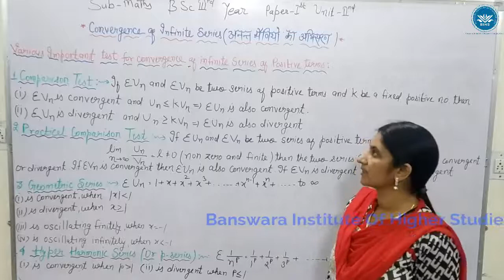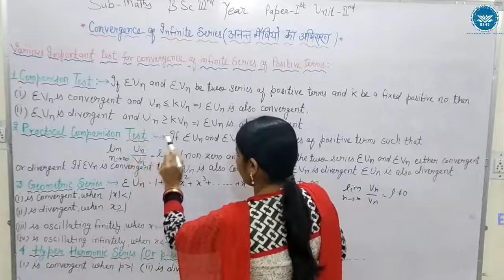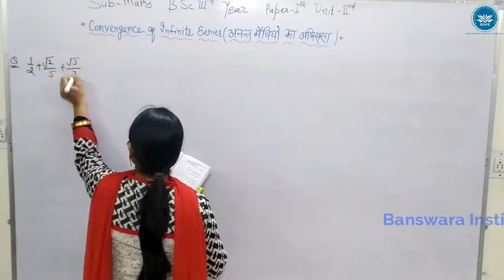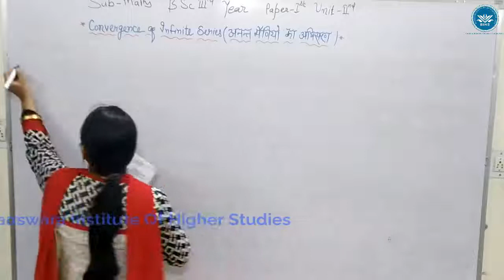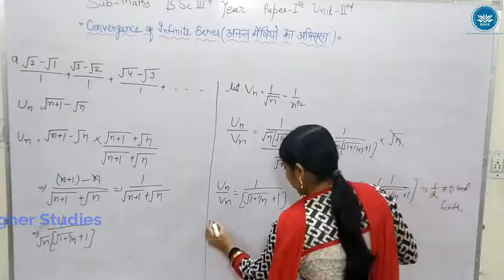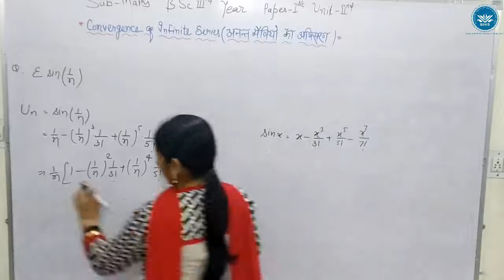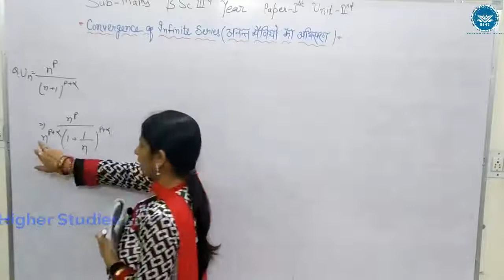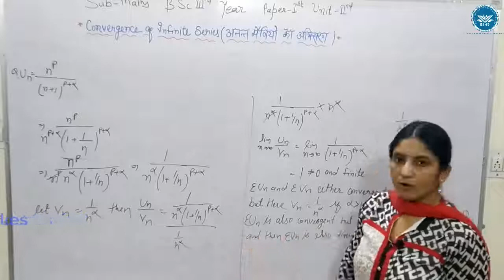B.Sc. 3rd Year Maths/CS|| Paper 1(Real Analysis)|| Unit2 ||Convergence Of Infinite Series || Lec11